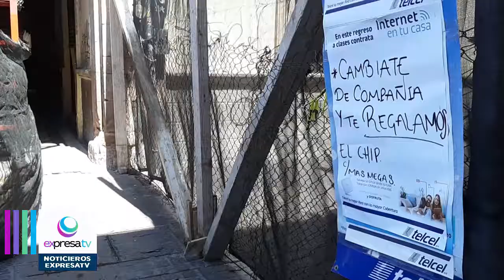El 20 de julio concluyo el plazo para que los comerciantes desocuparan el portal colunga